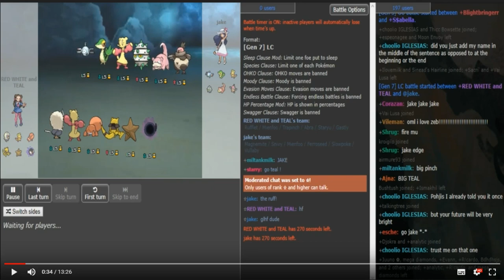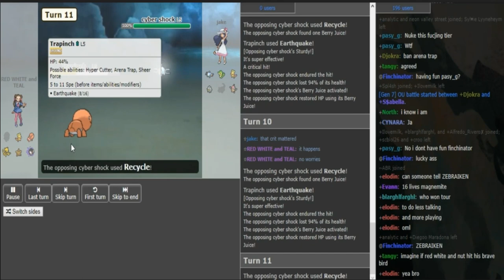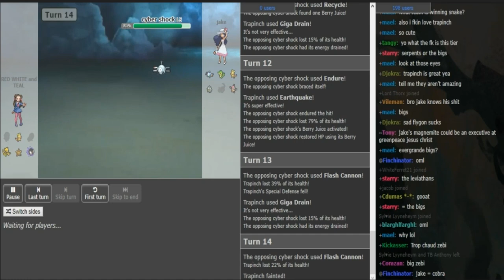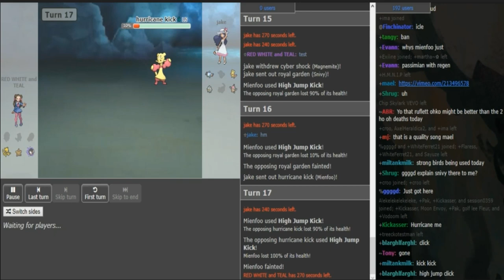Smogon Snake Draft II-Stage 2, Week 2: teal6 vs. jake (LC) w/Seal